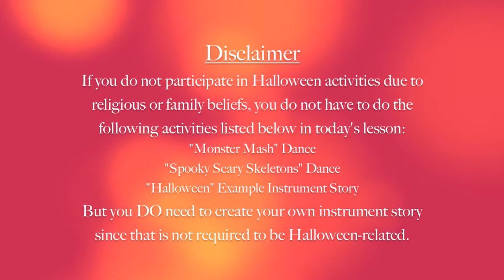MES Music Lesson #11 - PreK-1st Grade (Oct 26)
MES Music Lesson #11 - PreK-1st Grade - October 26, 2020 - Ms. Deaton

Just Dance:
- Monster Mash - The Frighteners / Bobby Pickett
- Spooky Scary Skeletons - Andrew Gold
- Ghostbusters - Ray Parker Jr.